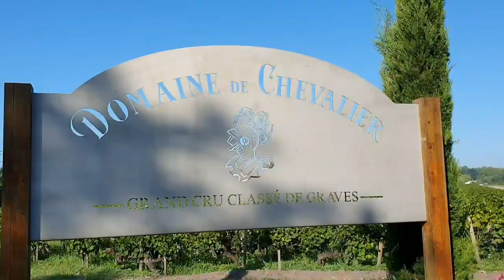28 - Vlog compostelle - de Gradignan à Le Barp ☀️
De ma marche vers Compostelle est né un livre "Compostelle - Un Chemin intérieur".

Et sur Instagram
Instagram.com/morganelemoelle